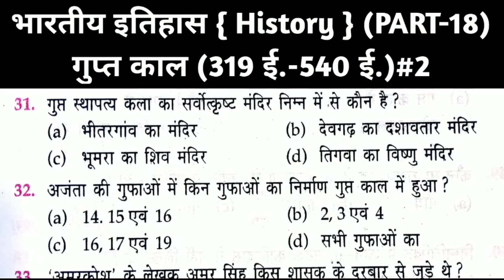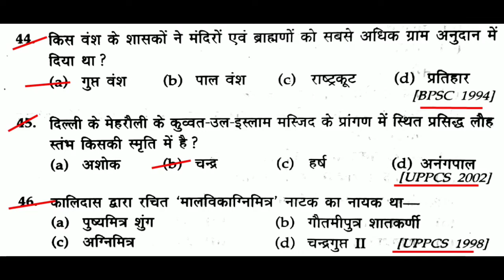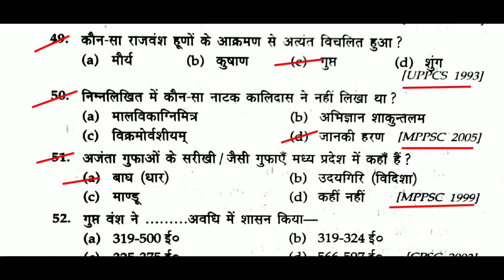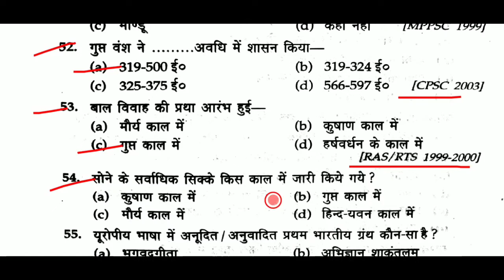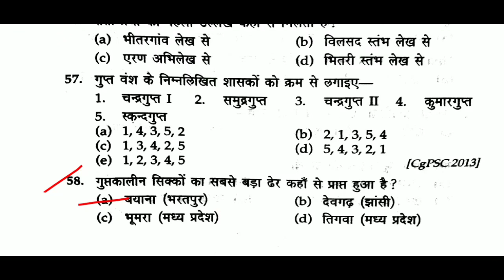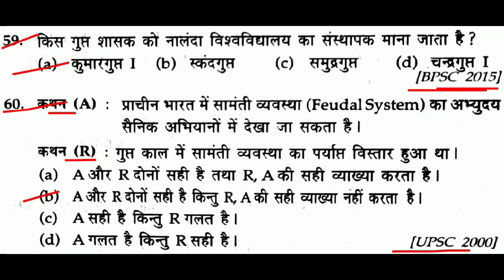History Gk#18 | Gupt Kaal Questions | गुप्त काल प्रश्न | Gupta Period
About this video-           दोस्तों इस वीडियो मे हम History Gk#18, Gupt Kaal Questions, गुप्त काल प्रश्न, गुप्त काल, Gupta Period, गुप्त काल gk, History Gk, GK in Hindi, के Top 30 MCQ Questions कवर कर रहे है, History gk in hindi, की ये सीरीज RRB NTPC CBT-2 2021, GROUP D 2021, SSC EXAMS OR सभी प्रतियोगिता परीक्षाओं के लिए इंपॉर्टेंट साबित होगी, वीडियो को पूरा जरूर देखें
Additional tags-
examstudywithsangeeta,
Gupt Kaal Questions,
गुप्त काल प्रश्न,
गुप्त काल,
Gupta Period,
गुप्त काल से संबंधित प्रश्न,
गुप्त काल से संबंधित महत्त्वपूर्ण प्रश्न,
Gupta Empire quiz,
Gupt Kal Objective Question in hindi,
GUPT KAAL MCQ,
गुप्त काल  से संबंधित सभी महत्वपूर्ण प्रश्न,
GUPT KAAL in Hindi,
पूरा गुप्त काल(साम्राज्य) ट्रिक से,
gupt kal history tricks,
गुप्त साम्राज्य,
Gupta Empire,
Samudragupt,
Chandragupt,
GUPTA VANSH,
Gupta Dynasty,
Mauryan Empire History MCQ,
Mauryan Empire MCQ,
Gk questions on Mauryan Empire,
Maurya vansh history in hindi,
maurya samrajya,
Mauryan Period,
Maurya Empire Important Question,
mauryottar kal ke prashn,
मौर्योत्तर काल के महत्वपूर्ण प्रश्न-उत्तर,
शुंग वंश,
सातवाहन वंश,
कुषाण वंश,
शुंग वंश GK,
सातवाहन वंश GK,
कुषाण वंश GK,
Mauryottar kaal objective questions,
शुंग वंश से सम्बंधित प्रश्न,
 SHUNG VANSH KE PRASHAN,
महाजनपद काल एवं मगध साम्राज्य,
कुषाण वंश,
Mauryan Empire MCQ,
maurya samrajya,
Mauryan Period,
शुंग वंश,
सातवाहन वंश,
कुषाण वंश,
शुंग वंश GK,
सातवाहन वंश GK,
कुषाण वंश GK,
कुषाण वंश,

मौर्य साम्राज्य महत्वपूर्ण प्रश्न,
अशोक सम्राट,
अशोक GK,
सम्राट अशोक GK,
 अशोक के शिलालेख,
मगध राज्य का उत्कर्ष,
Maurya Empire gk,
मौर्य वंश,
Mauryan dynasty,
धार्मिक आंदोलन,
question 12th class history important question,
Medieval History,
भारत का इतिहास,
HISTORY QUESTIONS,
Indian History,
most important questions of Indian History,
top expected questions of indian history,
indian history mcq,
100 Indian history mcq,
indian history for rrb ntpc,
indian history for rrb group d,
India history for ssc chsl,
India history for ssc cgl,
indian history,
history for competitive exam.
history for rrb je.
history for railway ntpc.
history for cds.
history for afcat.
history for mppcs.
history for ib exam.
history for ssc.
history for ssc chsl.
history for chal.
history for ssc mts.
history for ssc cpo.
history for all goverment exam.
history for tet exam.
history for upsc.
history for rrb group d.
history for police exam.
history for dsssb exam.
history for reet exam.
tricky gk,
history cgl gk questions.
upcs history,
gk tricks,
GK,
general awareness,
Hindi GK,
static GK,